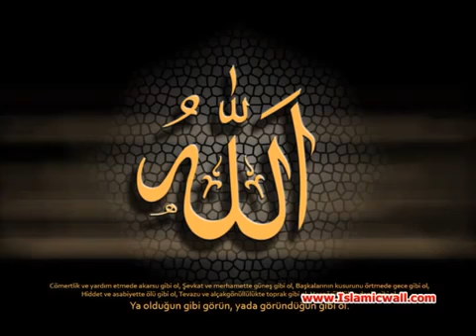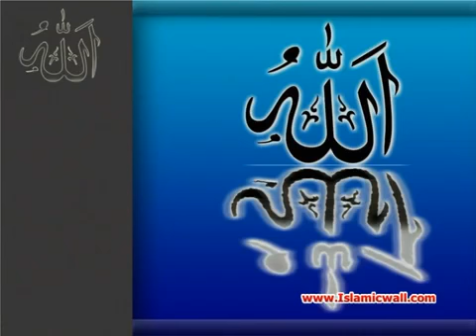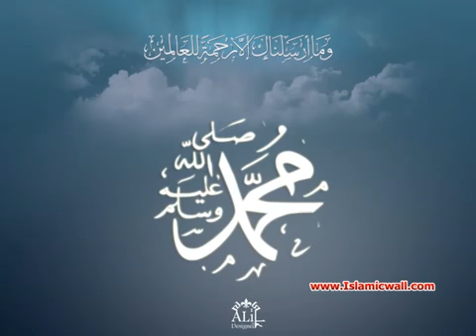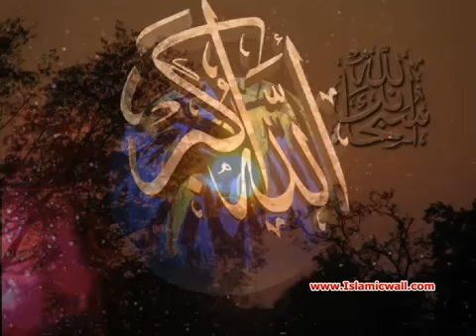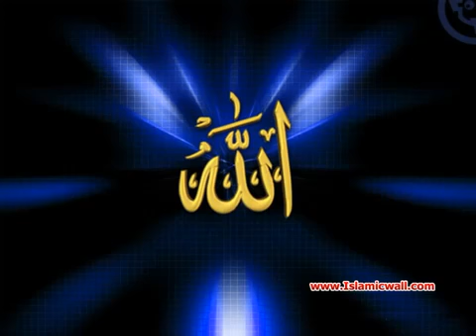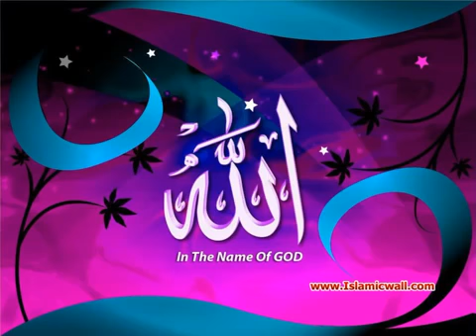075 Surah Al Qeamah Full with Punjabi Translation